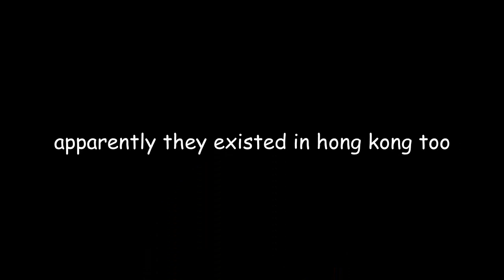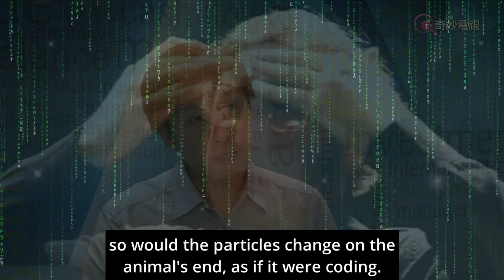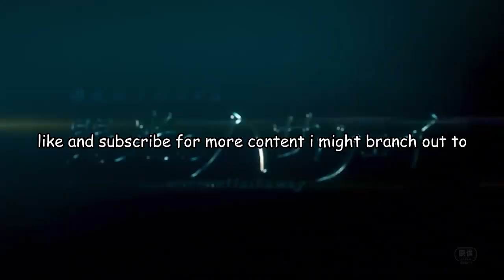the one time animal "psychics" were trolled by a tortoise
I love sharing silly stuff from my own place to you all.